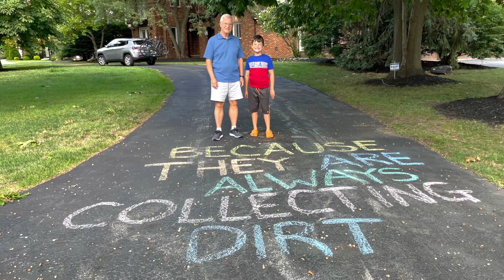Why can’t you trust a vacuum with a secret?